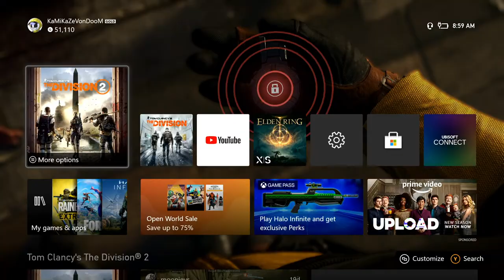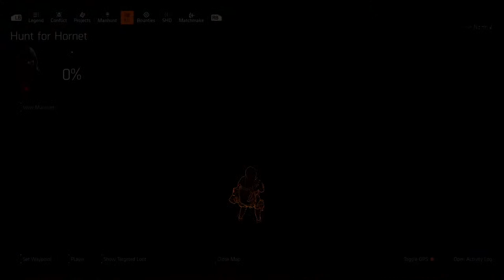GOOD MORNING ☀️ HARDCORE DARK ZONE - The Division 2 Hardcore Mode in 2022 (1080p/60fps)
Good Morning Solo Dark Zone. Enjoy!

d(--__--)b